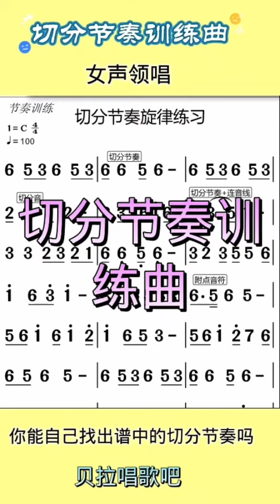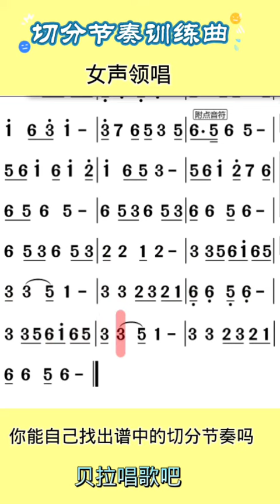切分节奏训练曲，女声领唱简谱